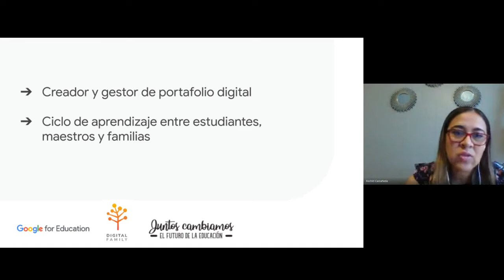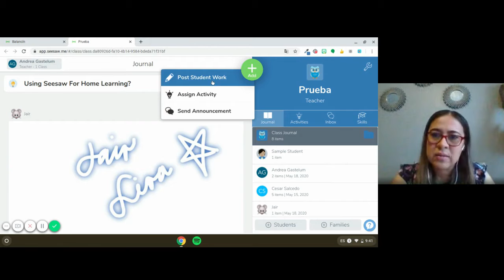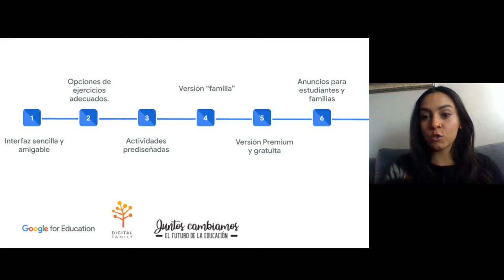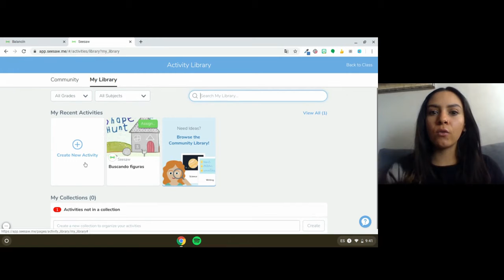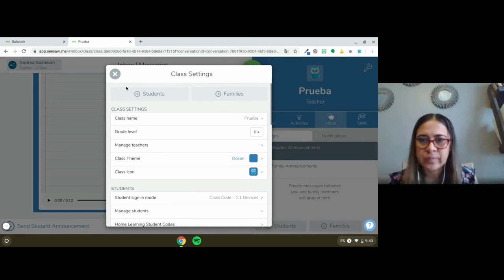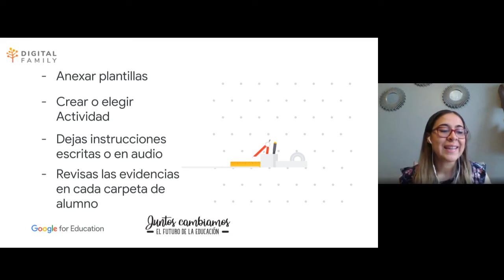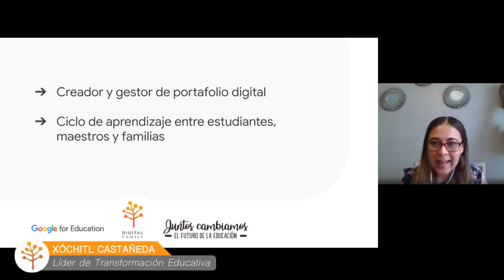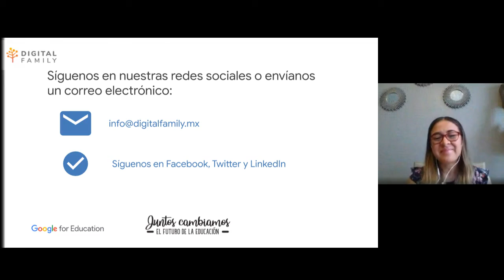Webinar: Trabaja a distancia con los más pequeños con Seesaw